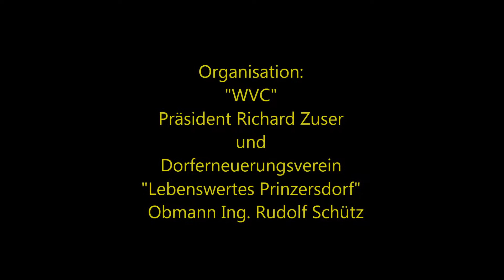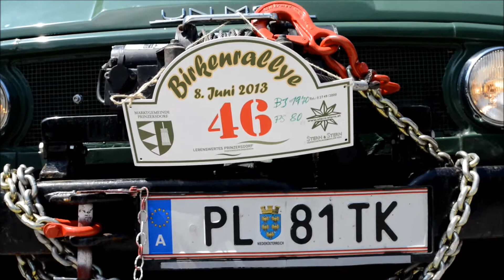Oldtimer Rallye 2013 in Prinzersdorf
Leopold Bauer Oldtimer Gedächtnis Rallye.
Ein toller Erfolg. 50 Teilnehmer hatten sich gemeldet. Viele sehenswerte Oldtimer rollten über die Start- und Ziellinie. Gratulation den Veranstaltern!